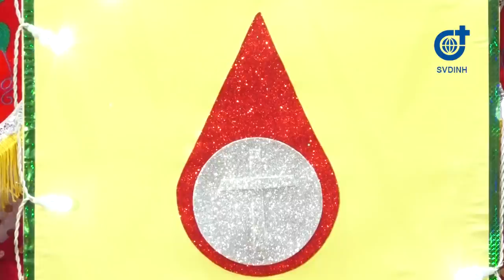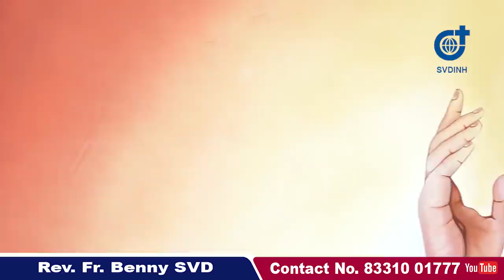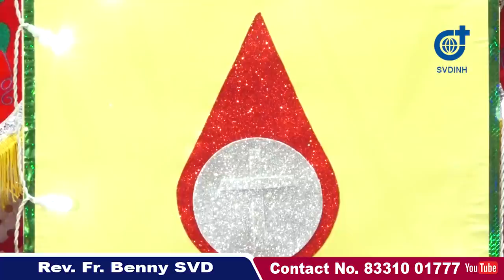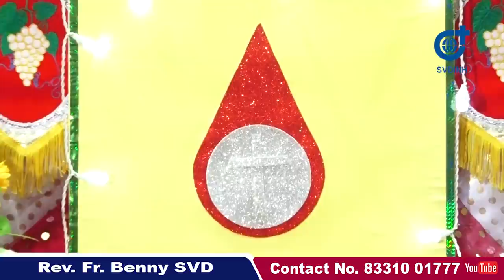REV.FR.BENNY SVD || 14-06-20 || Topic: BODY AND BLOOD || DMC || HABSIGUDA.